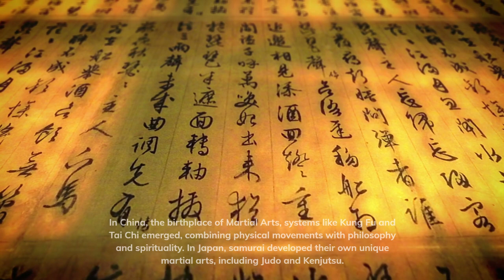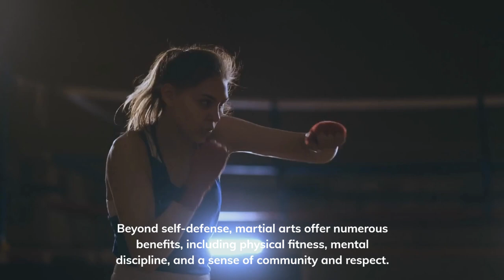History of Martial Arts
A brief video explaining some of the most important martial arts and where they originated. Was your favorite left off the list?